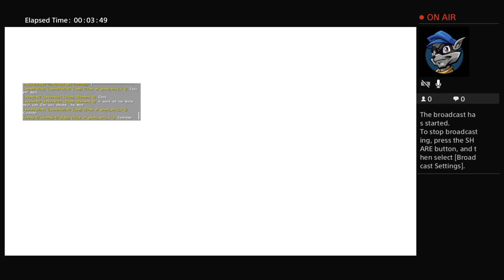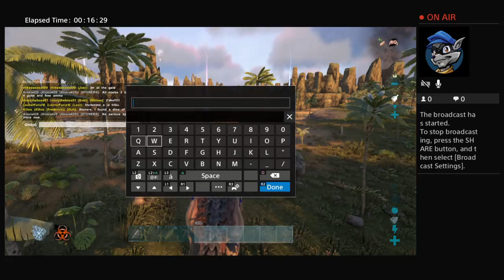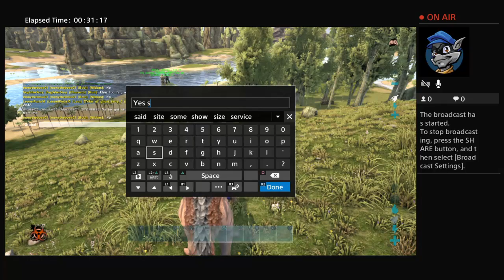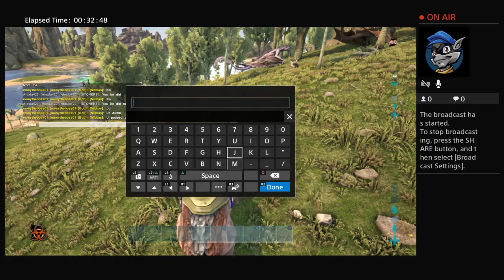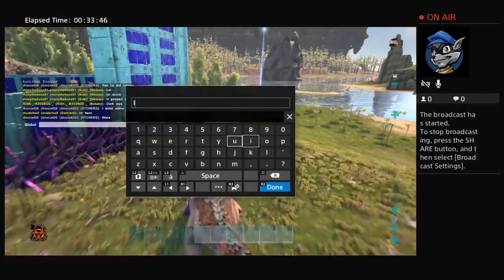Ark destroying noobs